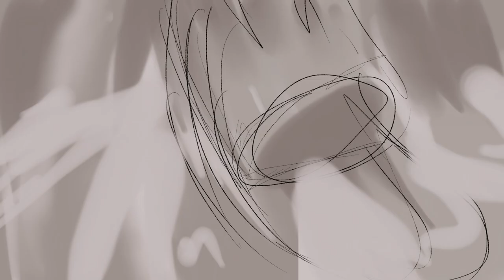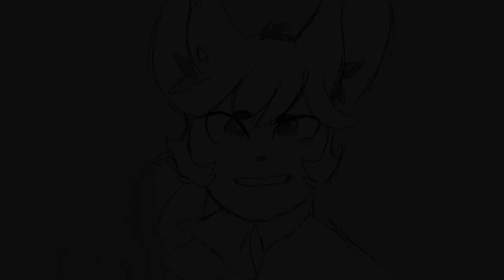Aaron Burr, Sir (OC Animatic - Ensemble Event)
Gosh, what fun! But at the same time I forget how to draw and almost slide into an uncanny version of my usual style since this is a very new style for me to draw in! Anyways, this is my doing Method 2 of Rambu's Ensemble Event with my Team A consisting of (On instagram):
Sprout playing Hamilton (My OC)
Haizel playing Burr (halflunarnova)
Marin playing Laurens (mochi6359)
Adam playing Lafayette (chatmalhow)
Charlotte playing Mulligan (meimaype)
Hope I did all y'alls characters justice in this p scuffed animatic!